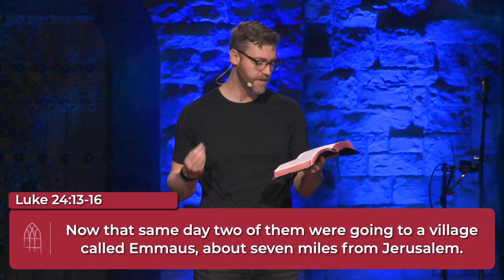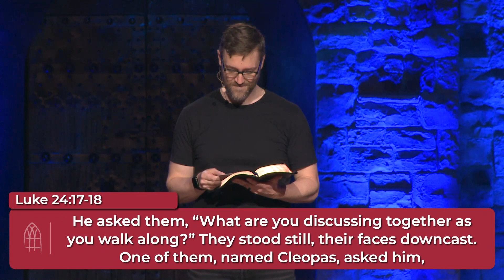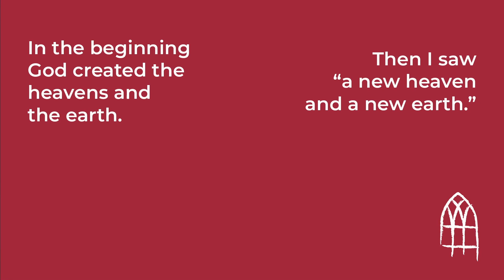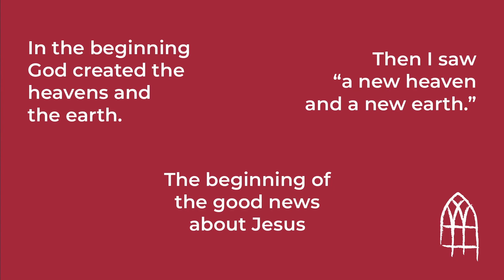Jesus + The Story of God - Guest Speaker: Seth Trimmer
We share our names and stories to get to know each other. God is the same way! But what is the story of the Bible, and what does it have to do with Jesus? Watch as Pastor Seth Trimmer from our Every Nation church in Corvallis, Oregon, shares the compelling beauty of the story of God and believing in Jesus!